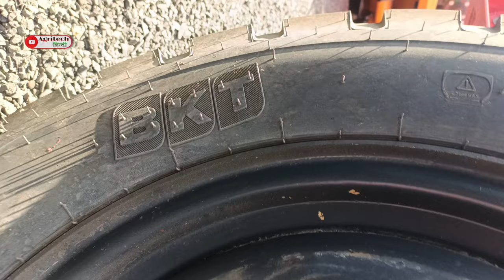ये लो आ गई मध्यप्रदेश मे भी🫣Punjab से स्पेशल बुलाई || Dasmesh straw reaper new model || Dasmesh 517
आपको यह जानकारी कैसी लगी .
हमें 👇कमेंट करके जरूर बताएं.
और वीडियो पसंद आई हो तो वीडियो को
लाइक like 👍 करना ना भूले .और
कर ऐसे ही वीडियो के लिए बने रहिए हमारे साथ धन्यवाद 🙏
👉👉@Agritech हिन्दी